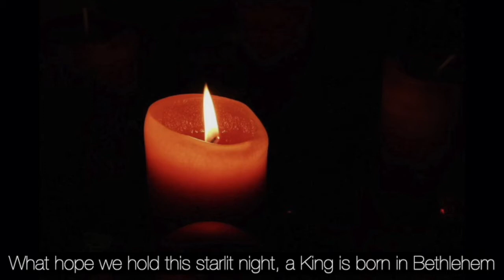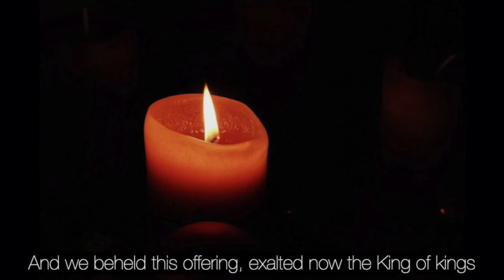“God With Us” - Advent, December 2, 2020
Advent Service, December 2, 2020
Pastor Michael Abram
Ascension Lutheran Church, Torrance, CA